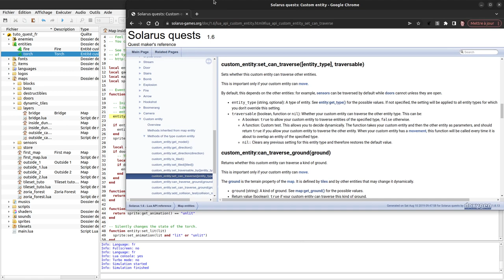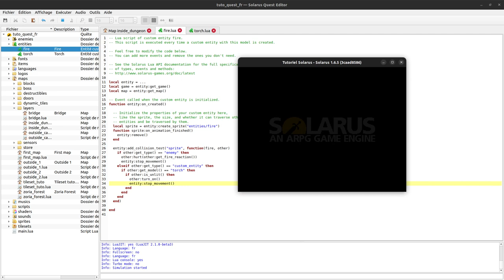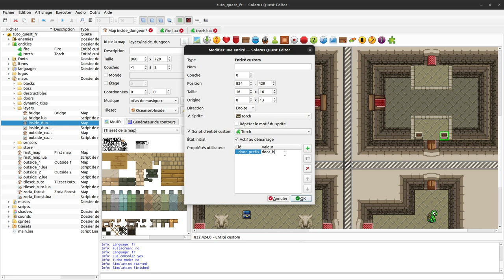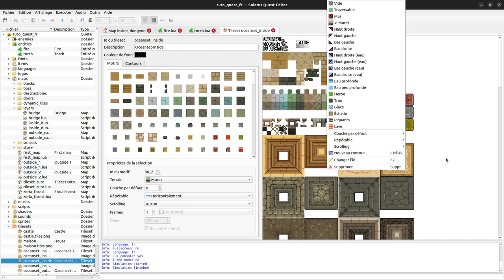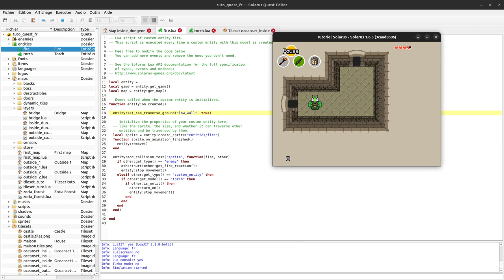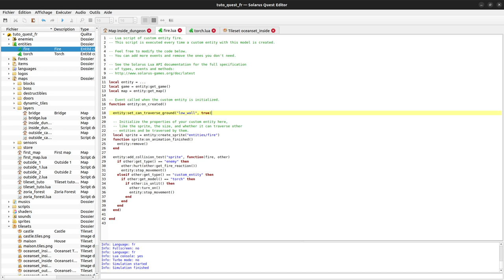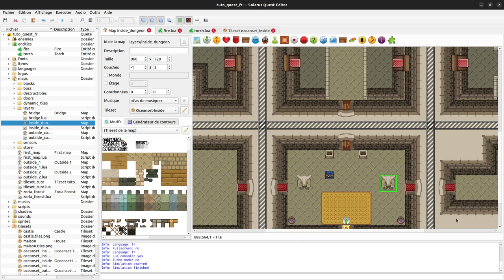Tutoriel Solarus 1.6 [fr] - #59 : Améliorations de la baguette de feu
Configuration plus avancées des règles de collision du feu en mouvement.